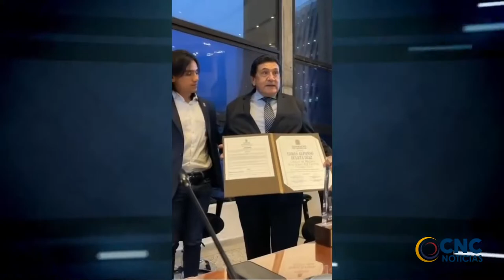PONCHO ZULETA Y EL COCHA MOLINA HOMENAJEADOS EN EL CONCEJO DE MEDELLIN